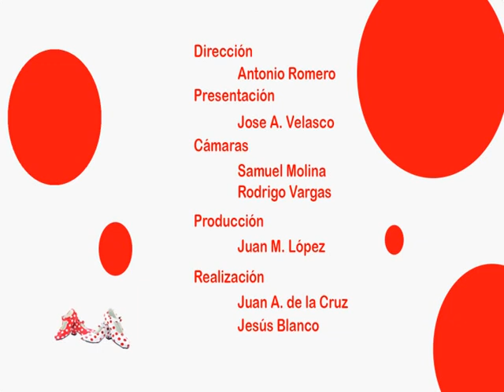VILLAMARTIN FERIA viernes 4 bloque